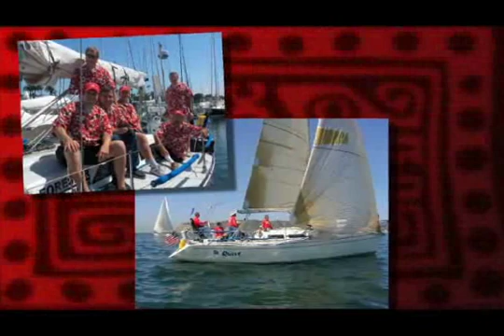SDSU Faculty 2008 Awards - Karen May-Newman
SDSU Professor Karen May-Newman received the Alumni Association Awards for Outstanding Faculty Contributions to the University for her work in the College of Engineering.